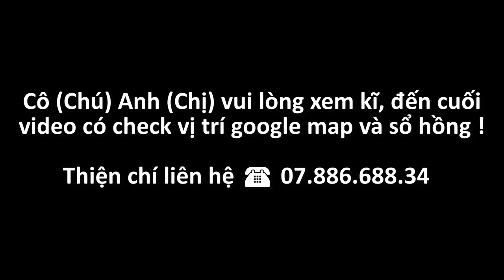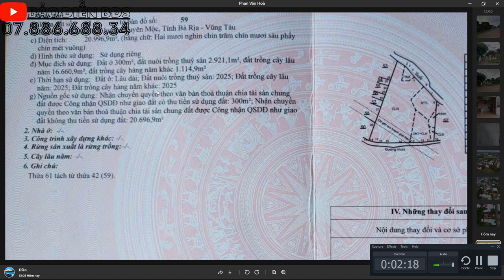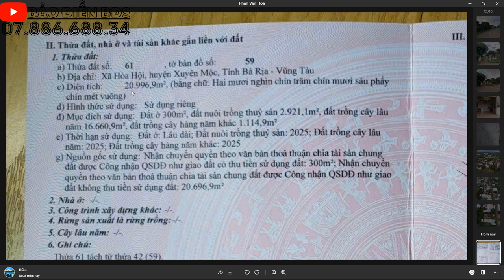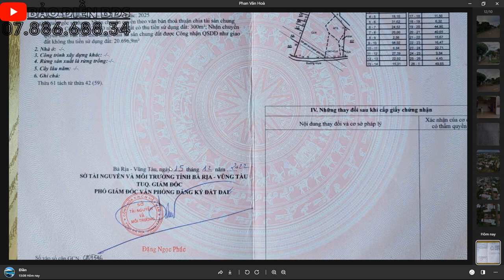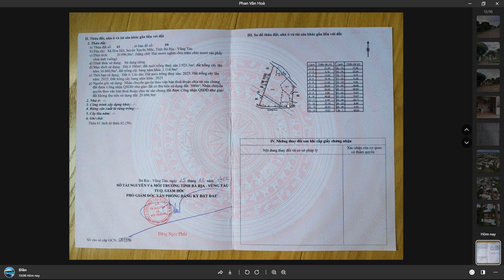#12 Mảnh đất vườn view suối siêu rộng - Đi mõi cả chân, vị trí cực đẹp tại Hòa Hội XUYÊN MỘC BRVT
Vị trí : Xã Hòa Hội , Huyện Xuyên Mộc , Tỉnh BRVT
 Diện tích : 150x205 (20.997 m2)   👉 Thổ cư :   300M
 Pháp lí : Sổ Riêng  👉 Hướng : Nam
Giá BÁN : 14 tỷ có thương lượng